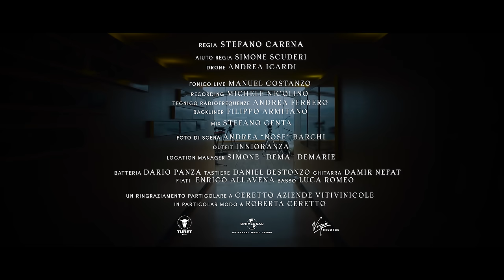Willie Peyote - Pornostalgia Live in Langa (Parte 2)